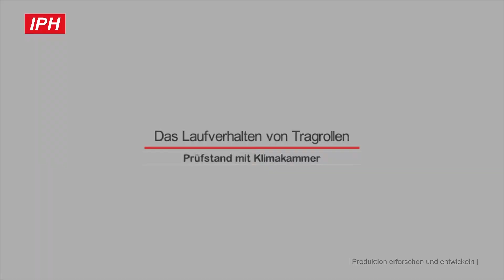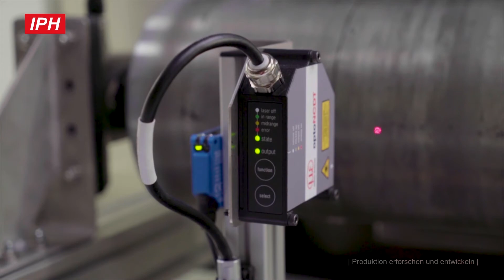Das Laufverhalten von Tragrollen - Prüfstand mit Klimakammer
Mit hundert kleinen Motoren anstelle eines großen ließe sich bei Gurtförderern viel Energie sparen. Sogenannte angetriebene Tragrollen verteilen die Kraft gleichmäßiger und machen Förderbänder effizienter. Ihr Energieverbrauch und Laufverhalten lassen sich bisher jedoch nicht standardisiert messen. Das Institut für Integrierte Produktion Hannover gGmbH (IPH) will dies ändern und entwickelt einen Prüfstand für angetriebene Tragrollen.